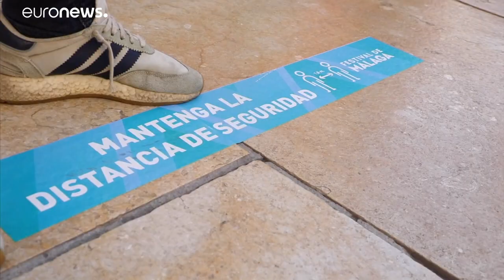Festival de Málaga: Cinema em tempos de Covid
A realização deste festival é vista como um ensaio-geral para outros que se vão realizar na Europa, como Veneza e San Sebastián.